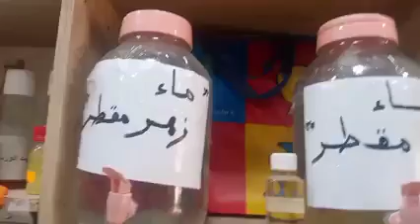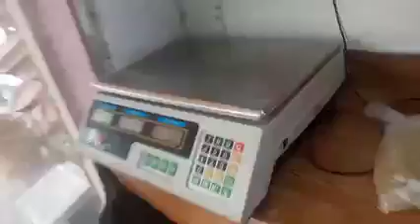دبس التمر الطبيعي زيت اللوز الخروع ماء الورد الاصلي معنكش لفريك والمرمز باطل العنوان في1تعليق